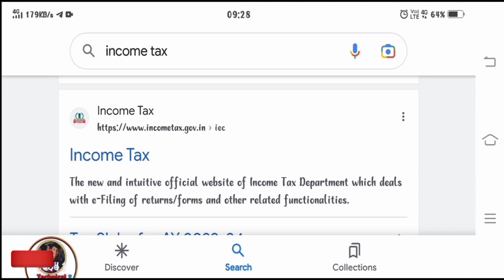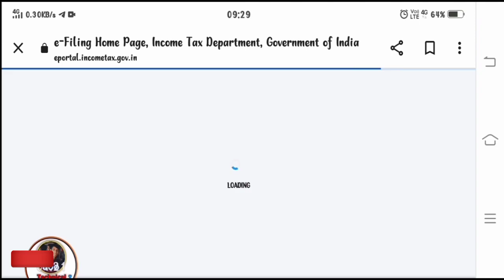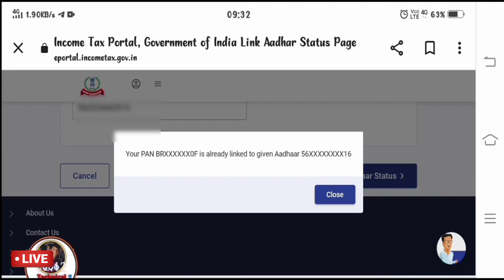pan card se aadhar link hai ya nahi kaise pata kare || aadhar me pan link haiki nahi pata kare